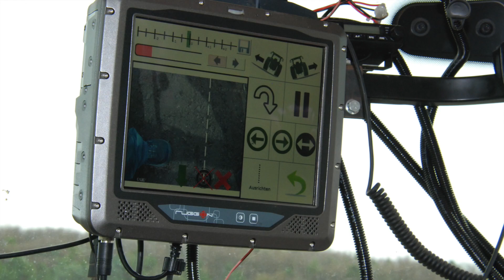DLG-Feldtage: Fünf Hackgeräte im Praxis-Einsatz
Im Rahmen der diesjährigen DLG-Feldtage wurden fünf Reihenhackgeräte gezeigt. Die Maschinen waren mit verschiedenen Werkzeugkombinationen und Einstellungen ausgerüstet, so dass man die Unterschiede im Resultat direkt vergleichen konnte (Video von Roman Engeler und Ruedi Burkhalter